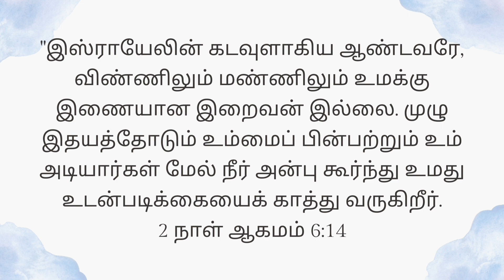Today's Gospel (17.03.2023) | இன்றைய நற்செய்தி | God's word | Sis. Sheriba Shaji